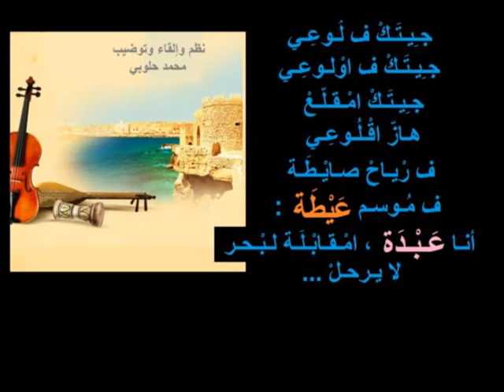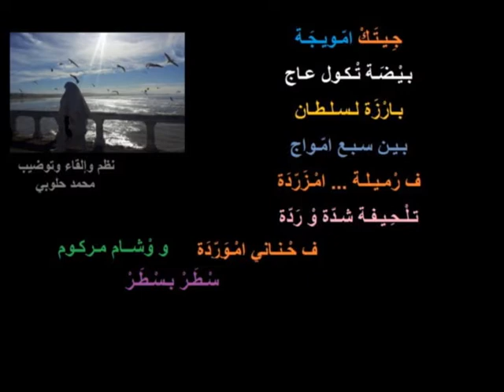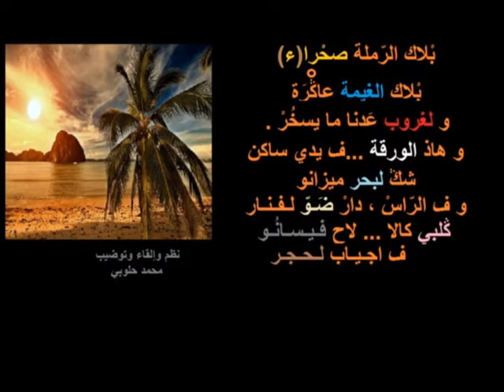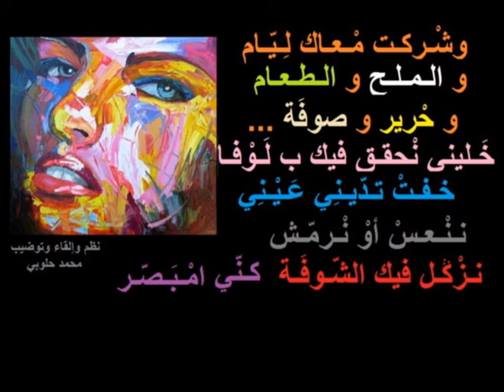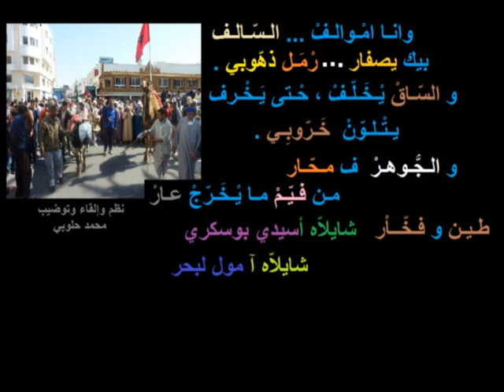poeme mer قصيدة جيتك يا لبحر صور وكلمات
في حديث شاعري مع البحر ... آسفي احضر